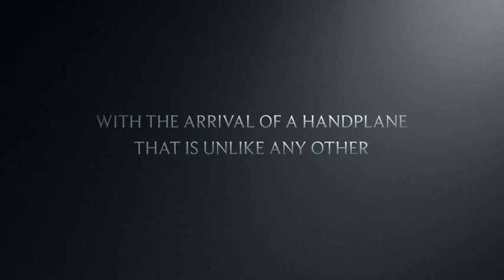Using The Stanley #444